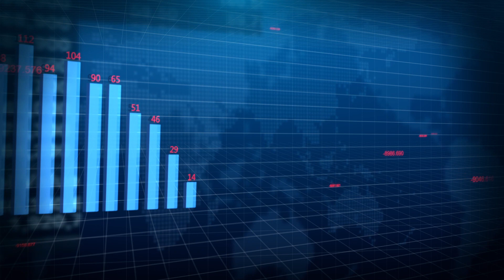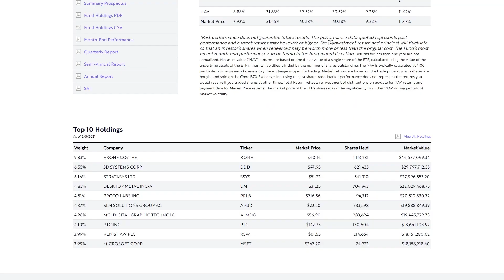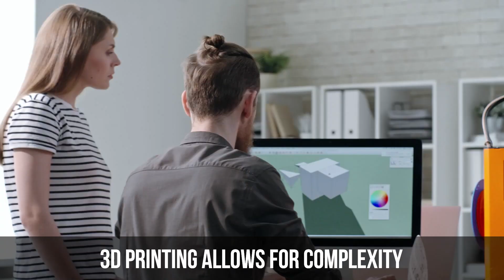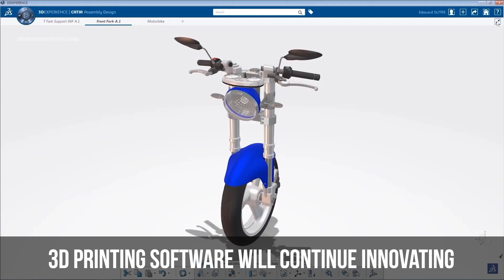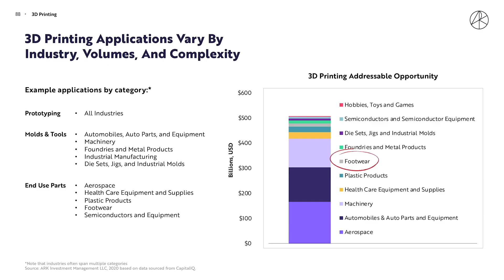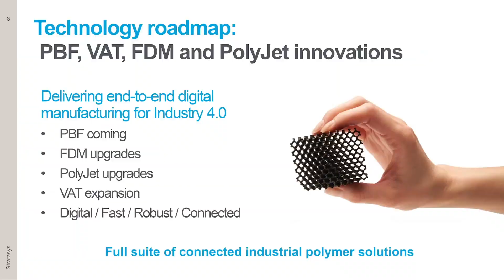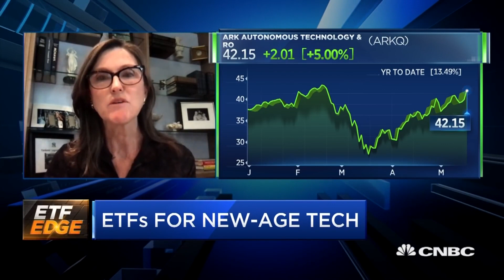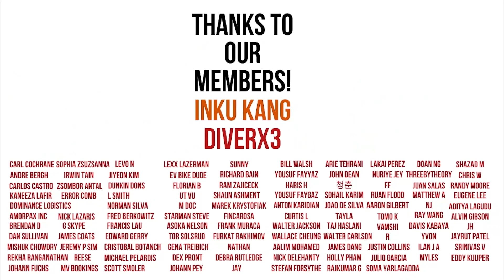Cathie Wood: This $120 Billion Industry Is On The Verge Of Going Mainstream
Interested in seeing my full portfolio with explanations along with buy and sell alerts?

In Ark Invest's Big Ideas 2021 report, they detailed their next bold prediction: that one market will 10X in 5 years. In this video, I cover Ark Invest's secret ETF in this sector and why Ark Invest sees so much potential for the sector.

Soundtracks provided by Nanobyte, Emphermal, Defyant, and Lakey Inspired